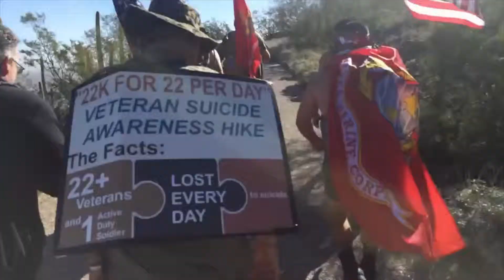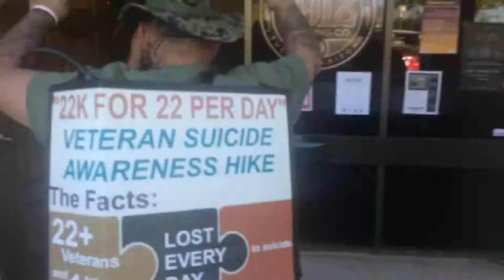Sergio Calderon - UA JOUR 307 - 22K Silkies for PTSD Awareness